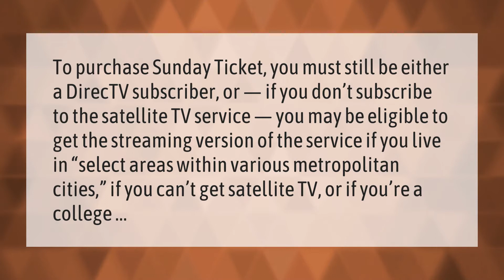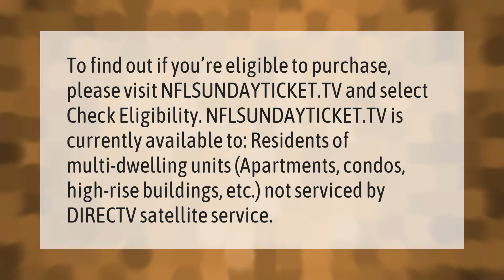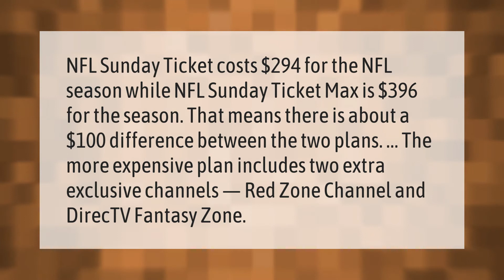Why am I not eligible for NFL Sunday Ticket?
00:00 - Why am I not eligible for NFL Sunday Ticket?
00:40 - Is directv offering NFL Sunday Ticket for free?
01:12 - How do you check if you have NFL Sunday Ticket?
01:45 - What is the difference between NFL Sunday Ticket and Max?
02:21 - How can I get NFL Sunday Ticket for free?

Laura S. Harris (2021, January 8.) Why am I not eligible for NFL Sunday Ticket?
    AskAbout.video/articles/Why-am-I-not-eligible-for-NFL-Sunday-Ticket-203632